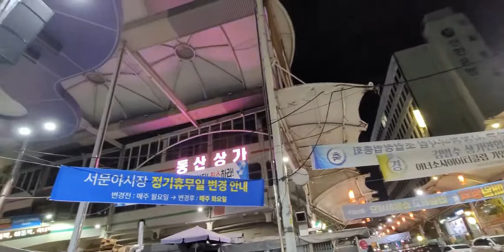고래배 - 강주 (세월호의 아픈 기억)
소쩍새무덤이 작시하고
강주가 작곡 노래하다.

고래의 뱃속도 물에, 가득 차버렸다.
뒤집어진 채로 마지막엔 배도 잠겼다
알려주고 싶진 않지만 고래가 죽었다

그날은 목수 부탁에 아이를 배에 담았다
가끔은 어린 친구들을 실어다 주었다
고래는 색칠하듯 너른 바다를 다녔다

​저는 양을 친적도 코가 길어지지도 않았어요.
그건 여기 같이 있는 친구들이 더 잘 알아요.

그런데 텔레비전에서는 여기에 아무도 없대요.
아니라니까요, 증말로 있다구요, 여기 우리.

​고래배 :: 소쩍새무덤